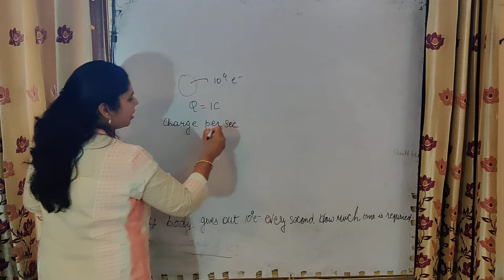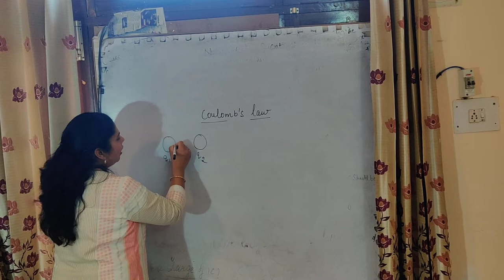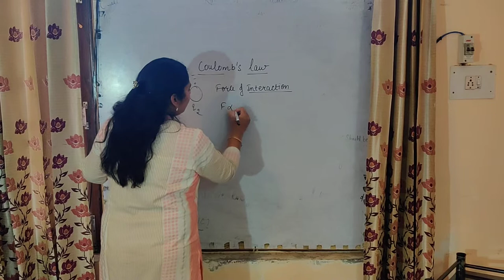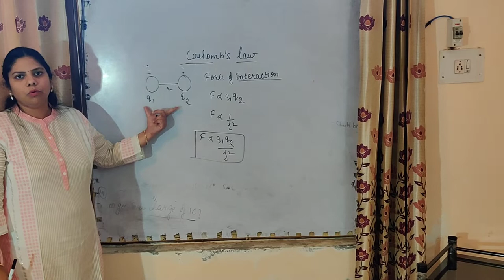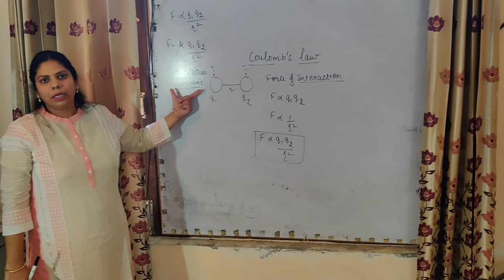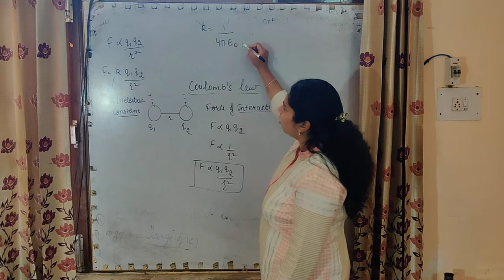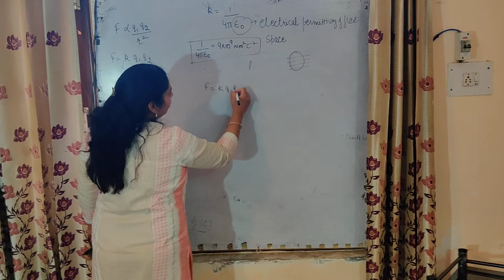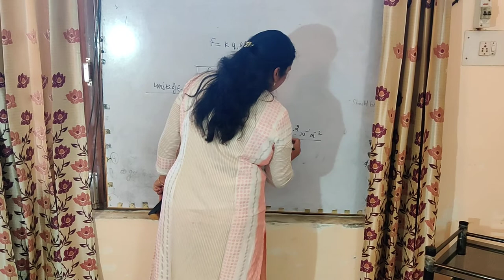Electrostatics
Coulomb's law